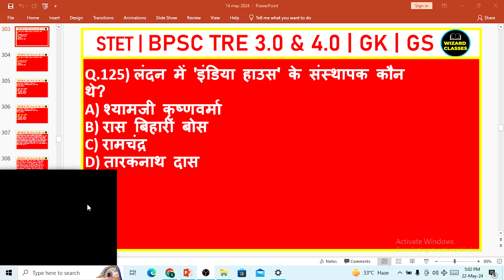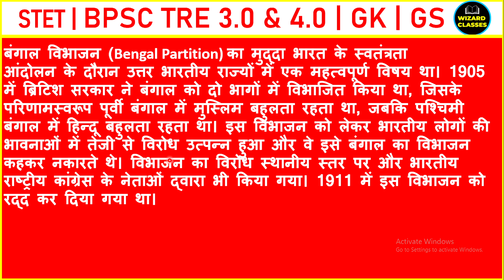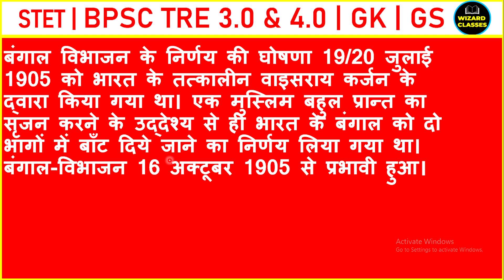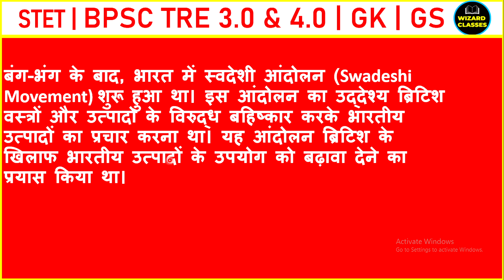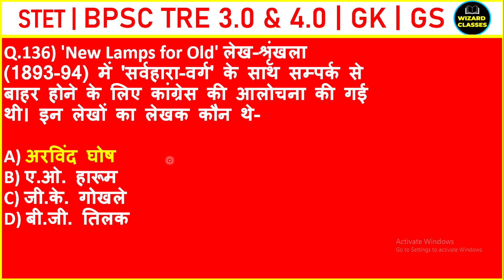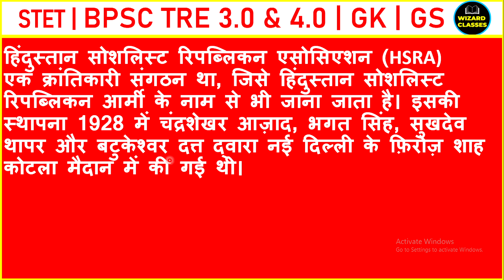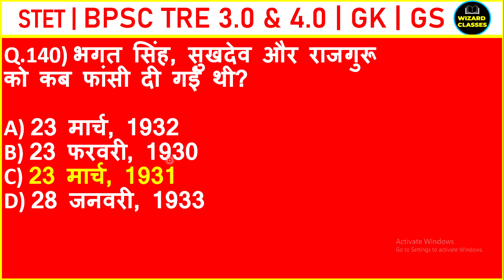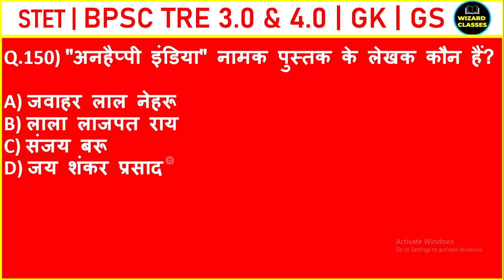MODERN HISTORY | BPSC PYQs | BPSC TEACHER | STET